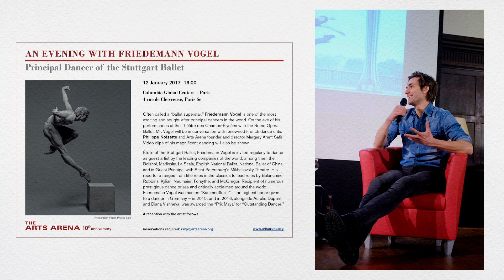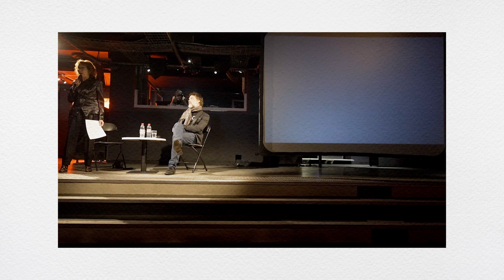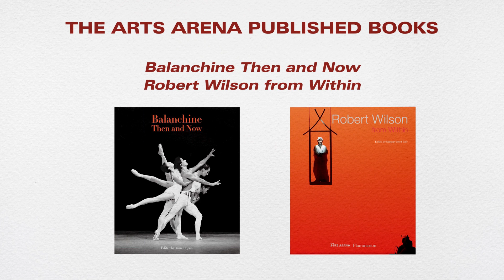The Arts Arena, in short